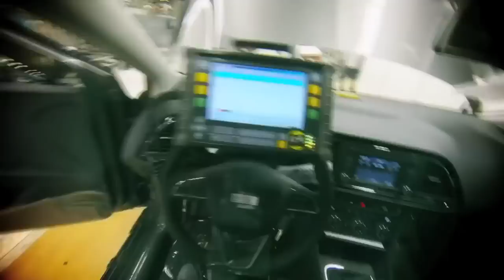GoPro: How to build a car in two minutes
Seat gibt einen Einblick in die Produktion eines Seat Leon ST im Zeitraffer. Aufgenommen mit diversen Actioncams (GoPro) ist man quasi live bei der Entstehung des Fahrzeugs dabei. Ein Blick hinter die Kulissen der Autoproduktion im Werk, der sich lohnt. (news2do.com)